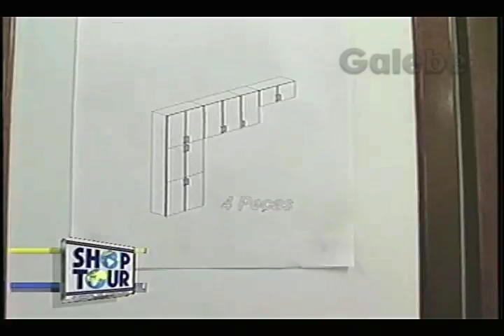SHOW DE COZINHAS DÉBORA GALEBE 28 05 1994 1